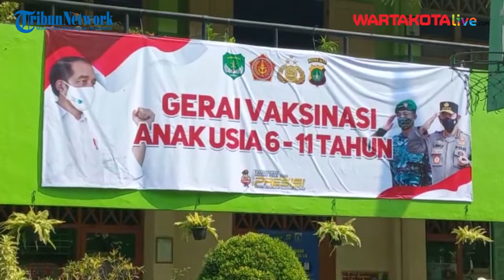Ada Captain America dan Thor Saat Vaksinasi Covid-19 Usia 6-11 Tahun di SDN Pulo 01 Jakarta Selatan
WARTAKOTALIVE.COM, KEBAYORAN BARU - SDN Pulo 01, Jakarta Selatan, menggelar kegiatan vaksinasi Covid-19 untuk anak usia 6-11 tahun, Kamis (16/12/2021).

Menariknya, kegiatan yang diadakan di Jalan Jembatan Selatan, Kelurahan Pulo, Kecamatan Kebayoran Baru, tersebut mengusung tema The Avengers.

Pantauan Wartakotalive.com di lokasi, sekira tiga petugas SDN Pulo 01 mengenakan kostum Captain America, Thor, dan Iron Man.

Terlihat mereka berada di luar pagar sekolah untuk menyambut anak-anak yang didampingi orangtuanya yang akan disuntik vaksin Covid-19.

Lalu, anak dan orangtua mengikuti alur pelaksanaan vaksinasi, mulai dari pengambilan nomor hingga masuk ruangan penyuntikan vaksinasi.

Setelah menyambut anak-anak, para superhero tersebut berpindah ke ruangan penyuntikan vaksinasi guna menghibur sejumlah anak yang akut jarum suntik.

Anak-anak saat akan disuntik vaksin tampak rewel, tetapi kehadiran superhero di ruangan itu membuat mereka akhirnya mau menerima vaksin.

Kapolsek Kebayoran Baru, Kompol Anggaito Hadi Prabowo menuturkan, tema itu sengaja dipilih lantaran sasaran vaksinasi kali ini adalah anak-anak.

"Iya, jadi sengaja karena sasaran kita merupakan anak-anak yang memang mereka juga menyukai superhero-superhero tersebut. Dan juga ini ada hubungannya dengan jarum suntik," ujarnya, saat ditemui, Kamis (16/12/2021).